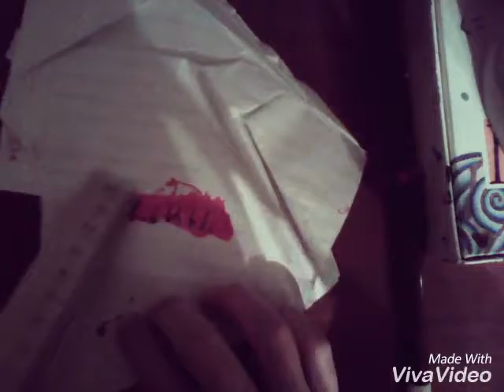Лайфхаки для школьников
Лайфхаки